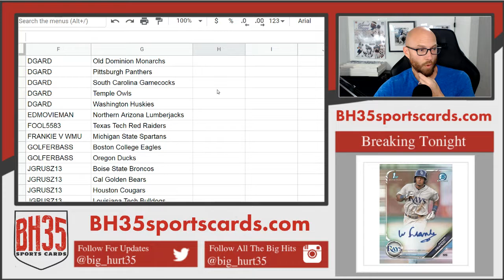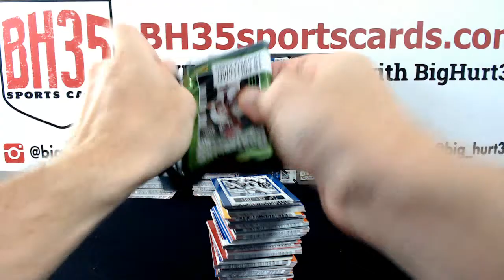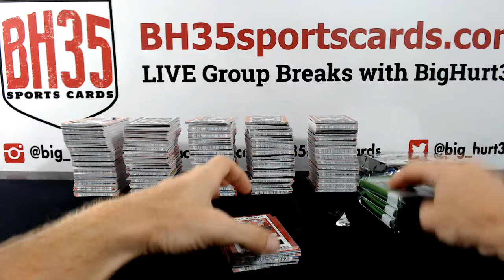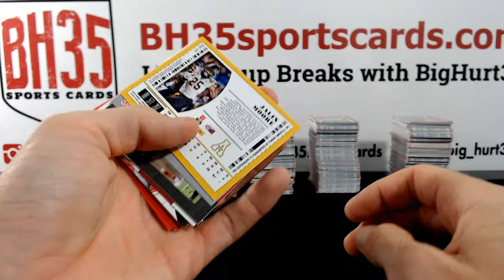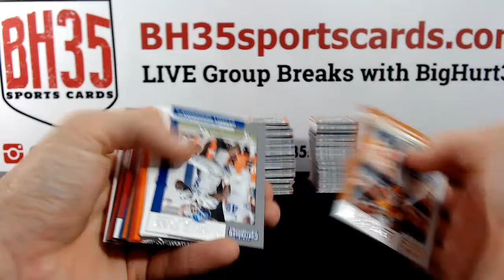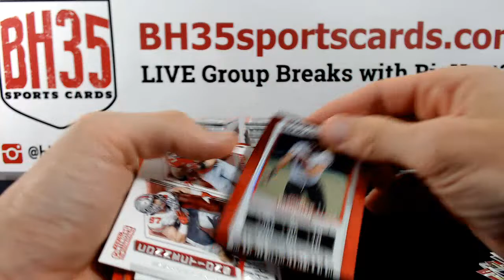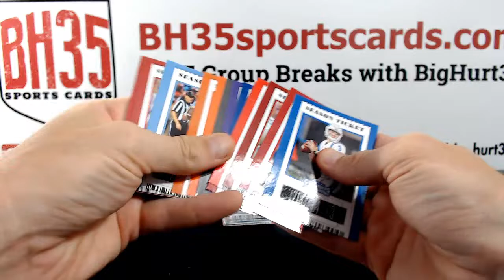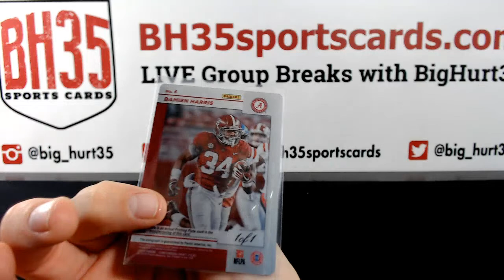2019 Panini Contenders Draft Picks Football | 12 Box Case Break #2 Pick Your Teams